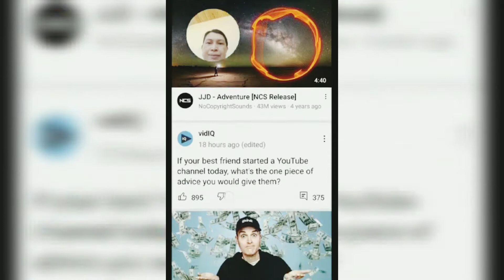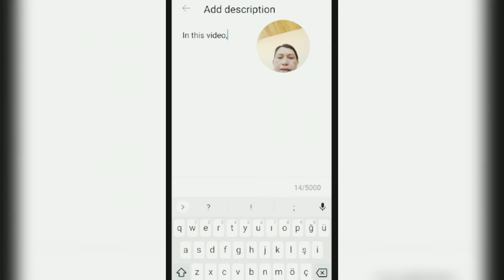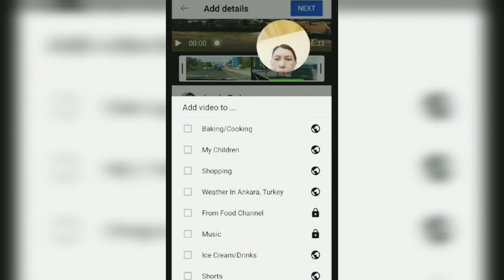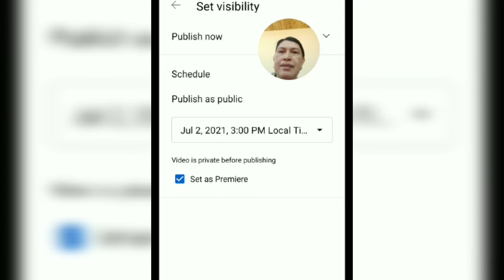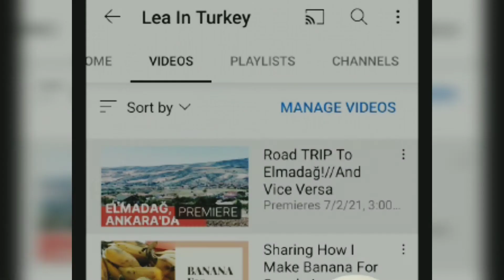HOW TO SET A PREMIERE VIDEOS ON YouTube USING MOBILE/ANDROID PHONES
In this video I am making a TUTORIAL on How To Set A Premiere Videos on YouTube USING MOBILE/ANDROID PHONES. It will help to those people who just started/don't know how to set a premiere using only their mobile phones. I hope these will help.

I will answer it when I can. Thank you very much. 😘